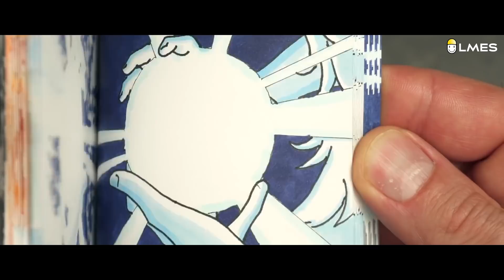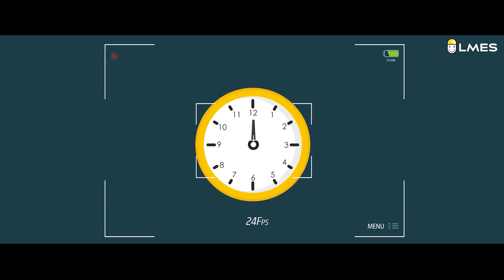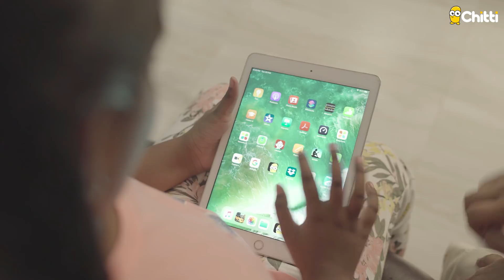Why wheels appear to spin in reverse direction | Wagon wheel effect | Unnoticed #7 | LMES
The wagon-wheel effect (alternatively called stagecoach-wheel effect or stroboscopic effect) is an optical illusion in which a spoked wheel appears to rotate differently from its true rotation. The wheel can appear to rotate more slowly than the true rotation, it can appear stationary, or it can appear to rotate in the opposite direction from the true rotation. This last form of the effect is sometimes called the reverse rotation effect. The wagon-wheel effect is most often seen in film or television.